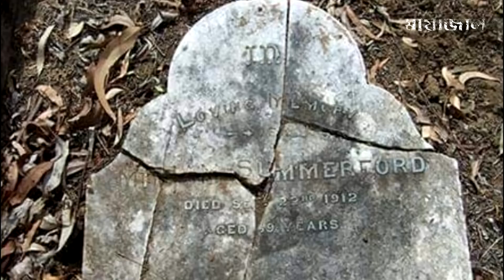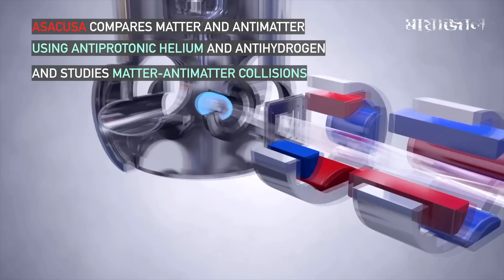ওষুধের মাঝখানে একটা লম্বা দাগ কেনো থাকে ? Interesting Facts you have to know